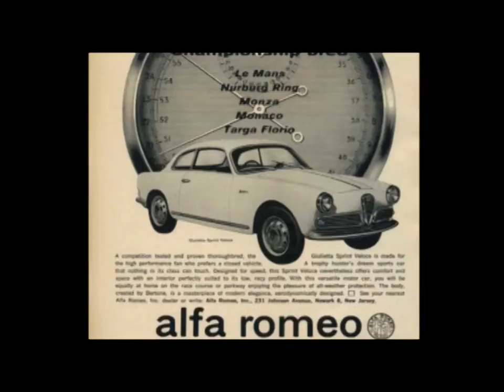Guerrini Remo - L'estate nera – Libro e eBook | la Feltrinelli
Sinossi: Massimino, un dodicenne di buona famiglia e grandi speranze. Eva, giovanissima ma già cosciente del proprio fascino. Attila, ombroso e intelligente. Saturnina, ragazza di paese affamata di vita. E poi Santino, Canavesio, Federico, Giusi: tuti poco più che bambini, nel 1962. Eppure la loro sarà un'estate nera: la persecuzione di Beniamino, l'emarginato della Val Maggiora, è nata solo come un gioco perverso ma qualcosa accadrà davvero, in una domenica pomeriggio d'agosto, mentre sulla campagna imperversa un improvviso temporale. Ma che cosa? Passano trent'anni e il macabro ritrovamento nel cimitero di Altavilla dei resti del clochard rimette in moto gli eventi. E i ragazzi del '62, che la vita ha segnato e disperso in maniera diversa, sono costretti a ritrovarsi nei luoghi della propria infanzia. Diventando protagonisti di un'imprevista, improvvisa, orribile resa dei conti.